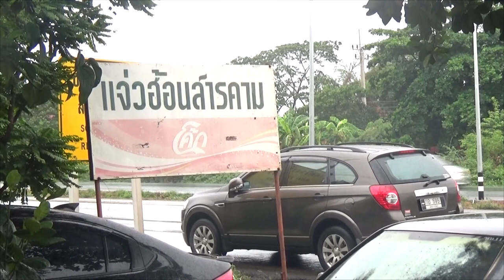แจ่วฮ้อนสารคาม สด สะอาด อร่อย ที่ อ.โชคชัย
วันที่ 10 พฤษภาคม 2562 ไปรับประทานอาหารเย็นที่ ร้านแจ่วฮ้อนสารคาม อ.โชคชัย จ.นครราชสีมา แจ่วฮ้อนร้านนี้เปิดมาแล้ว 20 กว่าปี มีลูกค้ามารับประทานกันเป็นประจำ รสชาติน้ำซุปเข้มข้น เนื้อสด น้ำจิ้มอร่อย  และมีเมนูอาหารอีสานอื่นๆ เช่น ลาบ ก้อย น้ำตก ปากหนามทอด ผ่านมา อ.โชคชัย มาลองแวะชิมดูนะครับ